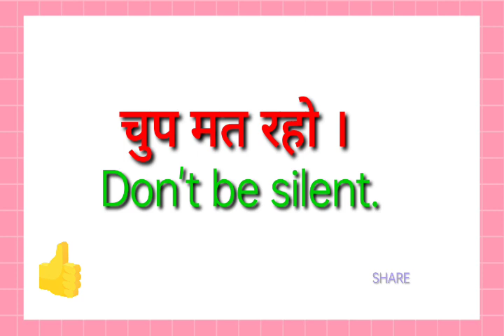chup mat raho ka translation kya hoga//chup mat raho ka translation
chup mat raho ka translation kya hoga
chup mat raho ka translation

hit likes.

lots of  ❤️